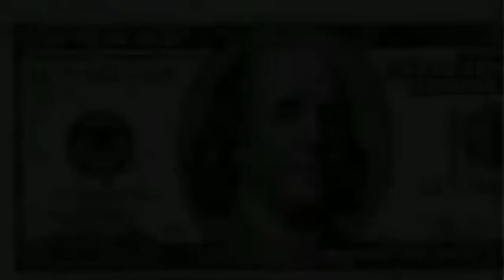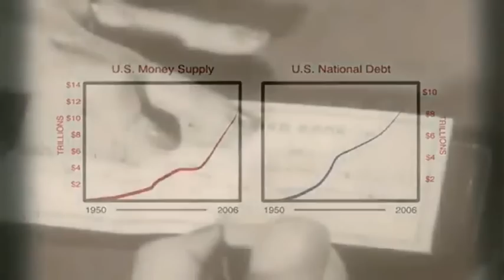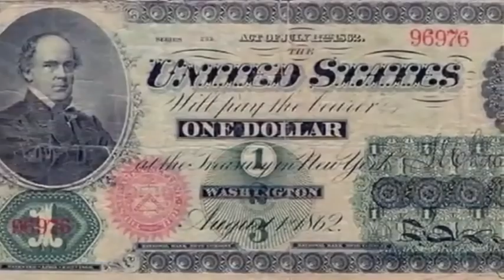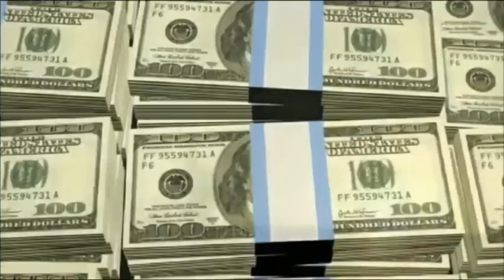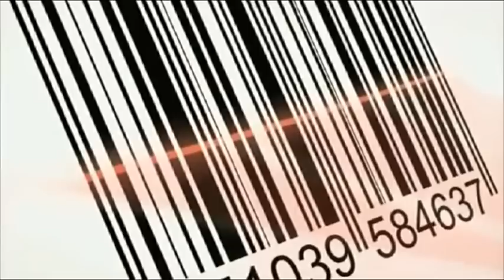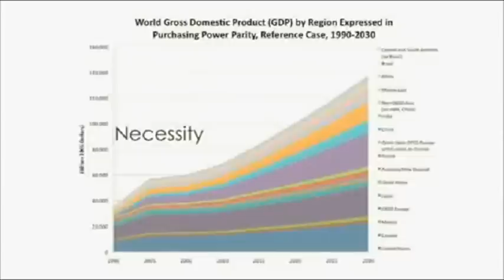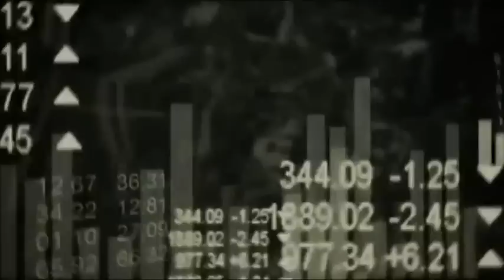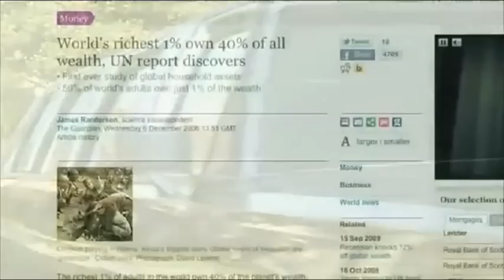Economic And Financial Systems Deliberately Destabilized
[May 14, 2011] PODCAST CONTENTS
★ real estate driven down by distressed sellers,
★ Fed not there to solve your problem,
★ municipalities and states in serious financial trouble,